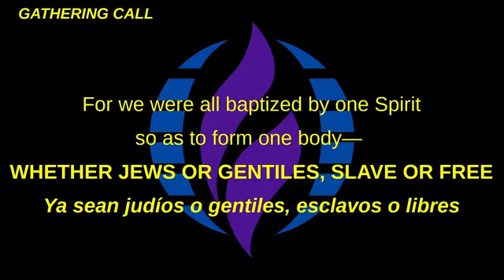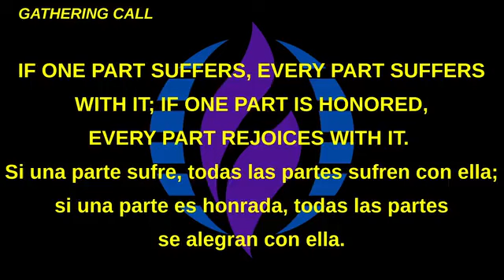NLMCC 28 Jan 2024 Service